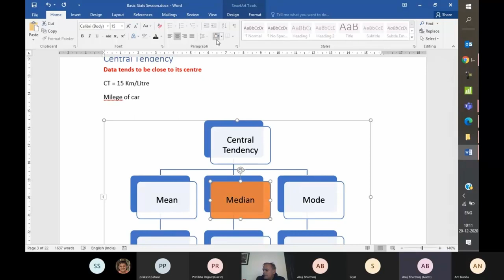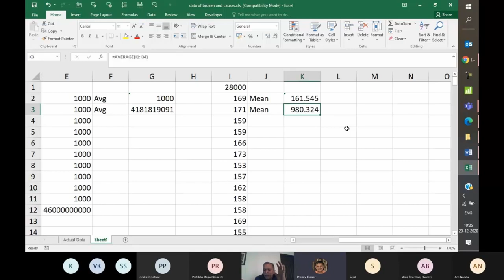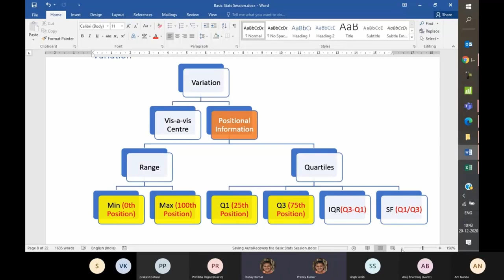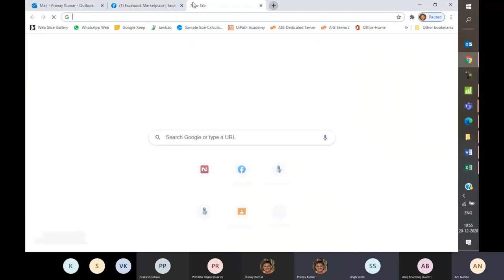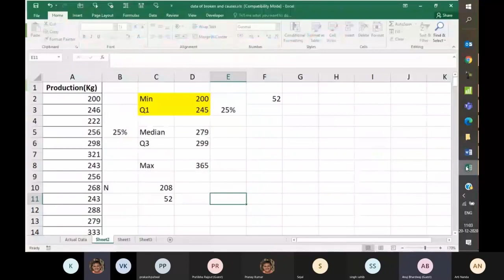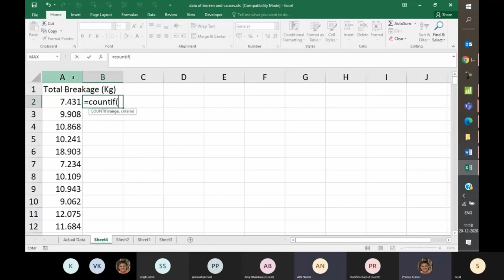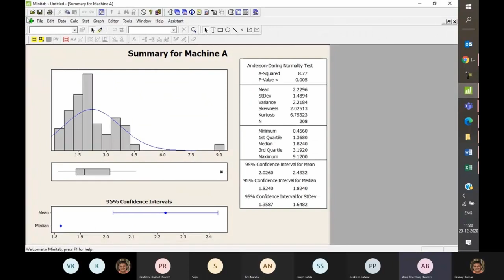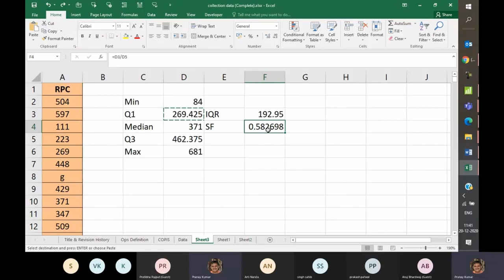Lean Six Sigma - Basic Statistics - Class Recording Video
Learning sixsigma needs a good understanding of basicstatistics . This Video from advanceinnovationgroup shall help in that pursuit.

Lean or sixsigmacertification certification needs a good understanding of basic statistics concepts like normaldistribution etc.

Address: Advance Innovation Group , D-44, Sector-2, Noida - 201301